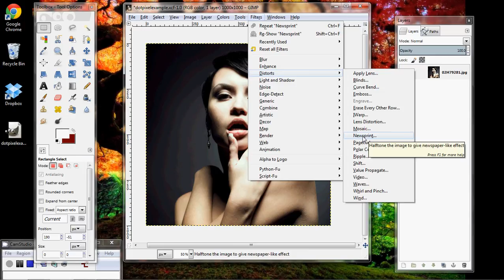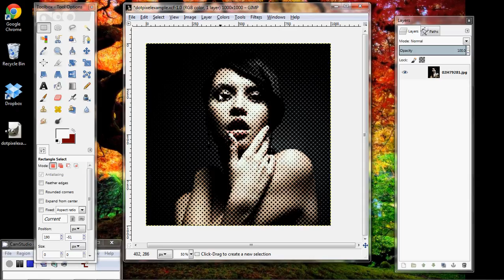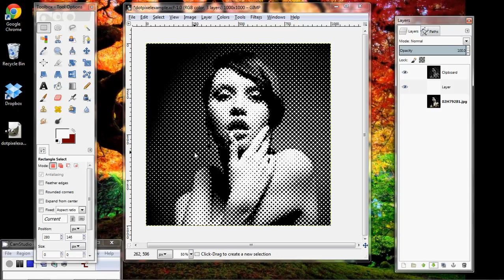Dot Pixel Pixellated (Rasturbated) Images in GIMP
How to create a dot-pixellated image in GIMP:

Go to Filters-Distorts-Newsprint.
Adjust the cell size how you want it.
Pick Intensity if you want B&W.
Choose the shape of dot (Round, Diamond, etc)
Increase the antialiasing for smoother dots.
Click OK!

Once that's done, you can select by color to select the black dots. Then Copy-Paste them into another layer. Add a new layer of white and move it underneath the pasted layer for a background.

Voila! You have a dot-pixel pixellated (rasterbated) image that looks like an old newsprint comic!

Note: there is also software that does this but you have to download their program.